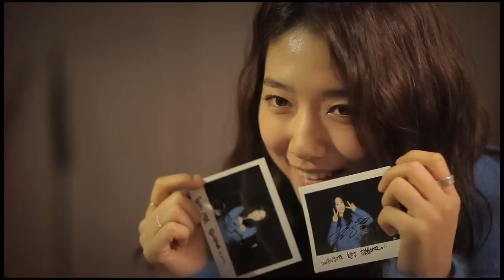[이웃집 꽃미남 OST] 박신혜 (Park Shin Hye) - 새까맣게 (Pitch-Black) MV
로맨틱코미디의 여왕 박신혜가 오늘(4일) 정오 tvN 월화드라마 [이웃집 꽃미남] OST Part 4 '새까맣게'를 공개한다.

드라마 [이웃집 꽃미남]과 최근 개봉 영화 [7번 방의 선물] 모두를 흥행하며 최고 전성기를 맞은 박신혜가 과연 OST 곡까지 성공시킬지 그 귀추가 주목되고 있다. [이웃집 꽃미남] OST 네 번째 트랙에 해당되는 이번 곡 '새까맣게'는 음원 출시에 앞서 3화 방송 분에 삽입되어 시청자들의 폭발적인 관심을 얻은 바 있다.

'새까맣게'는 박혜경, 박기영, 러브홀릭 지선 등 걸출한 국내 여성 보컬리스트들의 앨범 프로듀서를 도맡았던 이상훈이 만든 곡으로 더욱 기대를 모으고 있다. 또한 그 동안 박신혜는 '미남이시네요', '넌 내게 반했어' 등 출연 작마다 OST 참여하여 많은 사랑을 받아왔다. 여성 보컬을 위한 최고의 프로듀서와 연기자의 표현력뿐 아니라 가창력까지 두루 갖춘 박신혜의 만남이 '새까맣게'라는 최고의 OST 곡을 만들었다.

프로듀서 이상훈은 [이웃집 꽃미남]의 시놉시스를 보자 마자 독미(박신혜 분)에 대한 영감이 떠올라 이번 곡을 작업하게 되었다. '새까맣게'는 박신혜만을 위해 제작된 곡이니만큼 박신혜의 보이스 톤과 독미의 여린 감성을 완벽하게 표현하고 있어 '고독미 테마송'으로 최적격이라는 평이다. 특히, 이번 곡 '새까맣게'는 드라마와 최고의 싱크로율을 자랑하며 원곡과 어쿠스틱, 두 가지 버젼으로 출시, 드라마 속에서도 다양하게 삽입되어 시청자들을 찾을 예정이다.

실제로 박신혜는 살인적인 스케줄로 인해 밤샘촬영 후, 독감에 걸린 상태로 노래 녹음을 진행했지만 그녀에게 꼭 맞춘 듯한 곡의 구성과 프로듀서와의 찰떡궁합으로 짧은 시간 안에 쉽게 녹음을 끝내기도 했다.

한편, tvN 월화드라마 [이웃집 꽃미남]은 평균 2%대, 최고 3%의 시청률을 유지하며 순항 중이다. 톡톡 튀는 캐릭터들과 배우들의 호연, 신비스러운 연출이 로맨틱코미디물의 진수를 보여준다. 지난 주 방영 분을 통해 주인공들의 엇갈리는 짝사랑과 새로운 사랑의 시작을 예고한 [이웃집 꽃미남]의 시청률 고공행진이 기대되고 있다.

[이웃집 꽃미남] '고독미 테마송' 박신혜의 '새까맣게'는 오늘(4일) 정오 각 음원사이트를 통해 출시되며, 같은 날 박신혜의 녹음 현장과 드라마의 하이라이트가 담긴 메이킹 뮤직비디오를 공개한다. 또한 라이프 스타일 뮤직포털 '엠넷닷컴'을 통해 녹음 중인 박신혜의 생생한 스페셜인터뷰까지 독점으로 만나볼 수 있다.

'Pitcht-black' sung by Park Sinhye is releasing with a drama 'Flower boy next door' of tvN channel. The song was produced by Lee sanghoon, who has had many directing experiences with female vocalists in Korea. The song was inspired by and created for Go Dokmi, which is the character Park Sinhye plays in the drama. Her pure voice and delicate emotion are a perfect match with the theme of the somg.

The theme song of Go Dokmi, 'Pitcht-black,' will be up online soon as well as the making video clips. Special interviews of Park Sinhye's recording is available exclusively on Mnet.com.